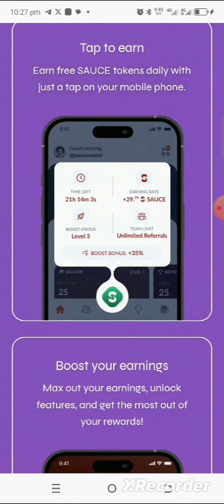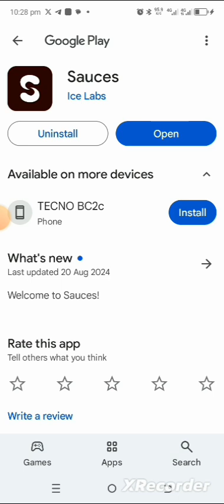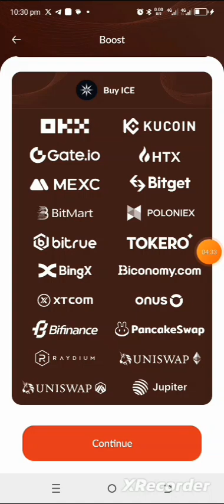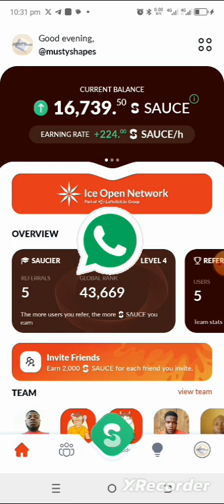How to mine SAUCE, ICE new project on ION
Mine SAUCE MEME token, the 3rd and latest ICE blockchain new project, join and start early.

It's the MEME token on the ION ecosystem with a twist and many utilities:
📌 UTILITIES:
➖Staking & Rewards
➖Platform transaction
➖Governance
➖Bounty program
➖Event Access
➖Education
➖Access to MEME crafting tools
➖Customised content creation templates.

📌 TOKENOMICS:
➖Whooping 70% for the community!
➖5% for ICE holders
➖Marketing
➖15% Treasury
➖5% Team

Ready to spice up your crypto game? 🌶️ Join me on Sauces—because everything's better with a little extra flavor!

🍟 Get 2,000 SAUCE tokens Signup bonus!🚀

NOTE: If you have difficulty signing up!
USE VPN SO THAT YOU CAN SIGN UP AND BYPASS THE CONGESTION.

Download this Super VPN from playstore and turn it on before launching your $SAUCE App.

HOT TELEGRAM MINING/AIRDROPS PROJECT!

However, projects like this can earn you a fortune with dedication to its cause! Make sure to do your personal research before undertaking any risk!